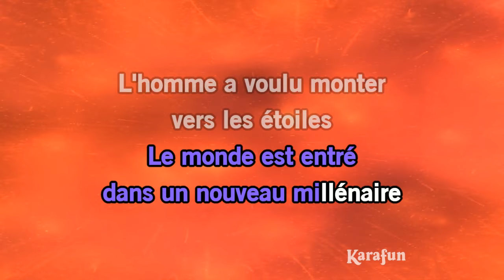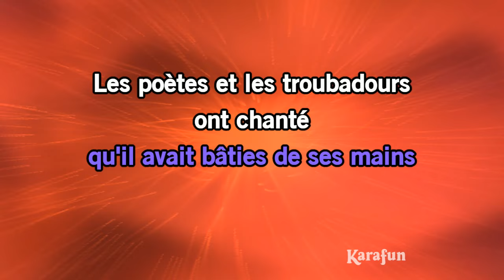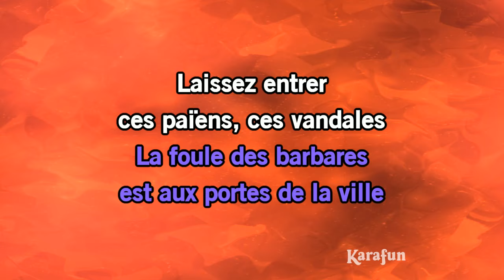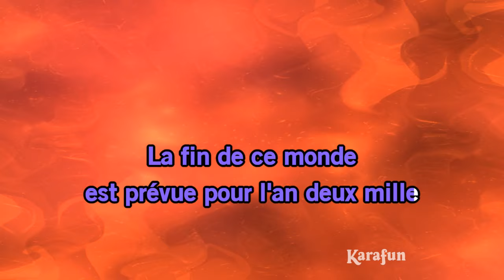Le temps des cathédrales - Notre-Dame de Paris | Karaoke Version | KaraFun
* Cette version contient un guide vocal d'apprentissage à faible volume. La version karaoké sans guide vocal est disponible Cet enregistrement est une reprise de Le temps des cathédrales rendu célèbre par Notre-Dame de Paris - Le titre proposé est un Playback et non la musique originale, il n'est pas chanté par Notre-Dame de Paris. Cette version instrumentale/playback contient un guide vocal, les paroles et les choeurs.